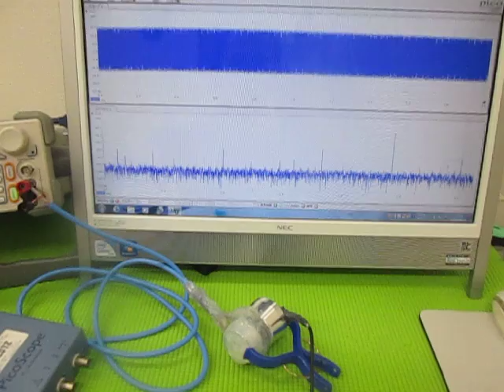超音波（発振制御）プローブ （超音波システム研究所 ultrasonic-labo）